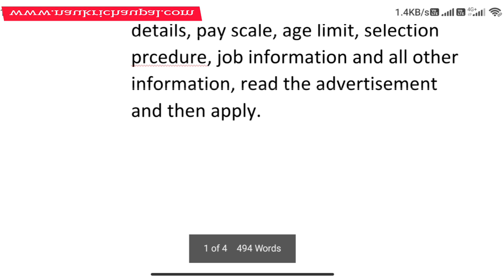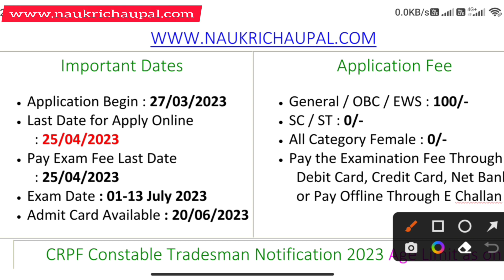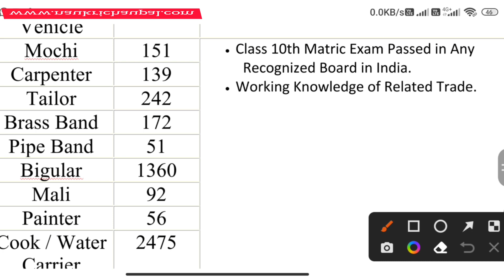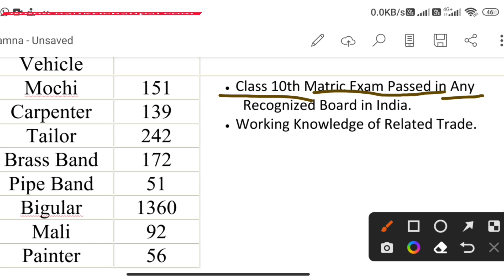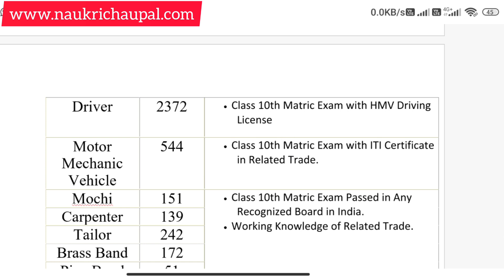crpf tradesman recruitment 2023 | CRPF Constable New Vacancy 2023 | Age, Syllabus, Qualification